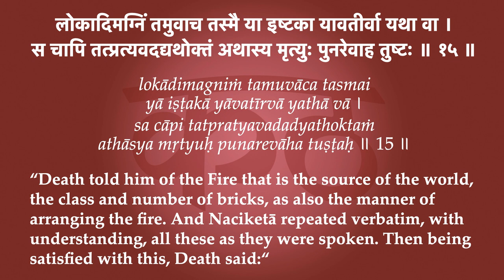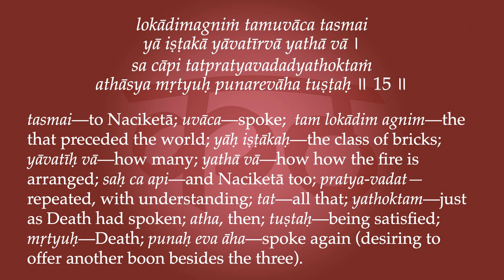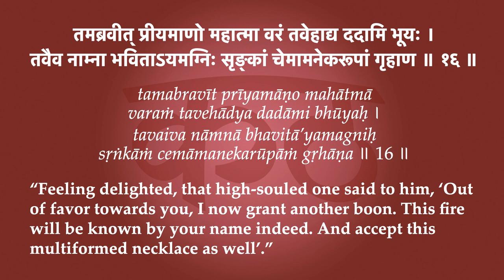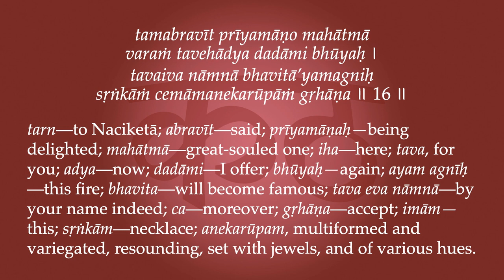Kaṭhopaniṣad 1.15-16—The Fourth Boon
“Death told him of the Fire that is the source of the world, the class and number of bricks, as also the manner of arranging the fire. And Naciketā repeated verbatim, with understanding, all these as they were spoken. Then being satisfied with this, Death said:
“Feeling delighted, that high-souled one said to him, ‘Out of favor towards you, I now grant another boon. This fire will be known by your name indeed. And accept this multiformed necklace as well’.”